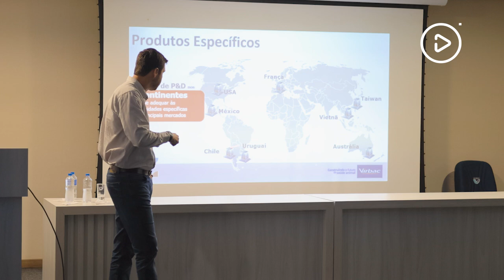2° Ciclo de Palestras da Medicina Veterinária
Em 9 de setembro, em comemoração ao Dia do Médico Veterinário, a Unidavi realizou o II Ciclo de Palestras da Medicina Veterinária. Quatro profissionais compartilharam suas experiências sobre o mercado de trabalho, pequenos e grandes animais, inspeção e comportamento animal com os acadêmicos do curso.

Conheça a Unidavi:
Site: unidavi.edu.br/